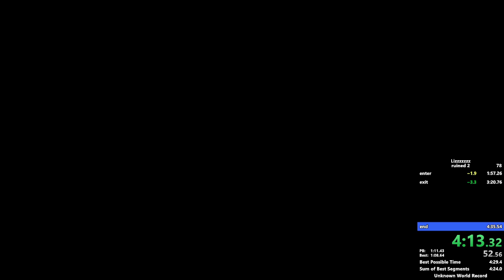exit TO world selection in 15s26f by hey there — 2ct — AM